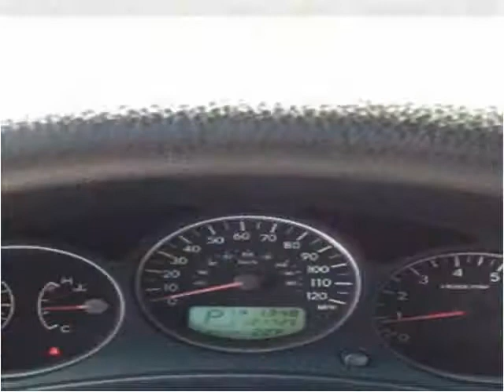2005 Subaru Forester Used Cars For Sale Portage, WI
This 2005 Subaru Forester is available from Auto Access of Portage.